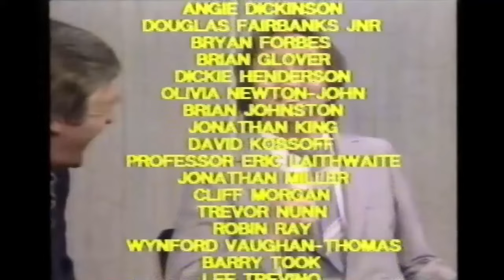Parkinson on Comedy 25 December 1981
Michael Parkinson introduces a selection of the funniest moments from his program.
Stars Michael Parkinson ,  Dave Allen , Rowan Atkinson , Barbara Bach
Bobby Ball , Michael Bentine , Tommy Cannon , Billy Connolly , Ken Dodd
Bob Hope , Frankie Howerd , Tom Lehrer , Arthur Marshall , Spike Milligan
Harry Secombe , Jimmy Tarbuck , Tommy Trinder , Kenneth Williams
Roy Castle , jim davidson , Ronnie Barker , Tommy Cooper , Mel Brooks , John Cleese
Director  Bruce Milliard.
 Executive producer John Fisher.
Programme associate amis GREENWOOD Director BRUCE MILLIARD. Producers
GRAHAM LINDSAY , GILL STRIBLING.WRIGHT Executive producer JOHN FISHER